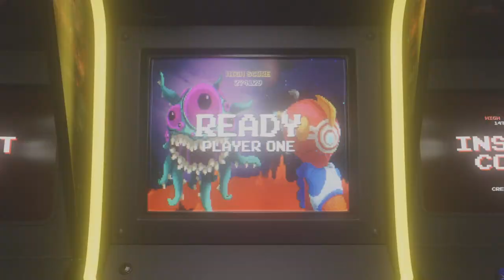Fire Pro Wrestling World: Terry Gordy vs. Triple H